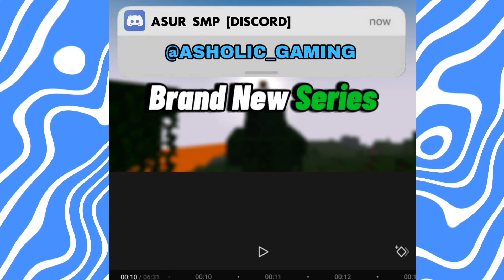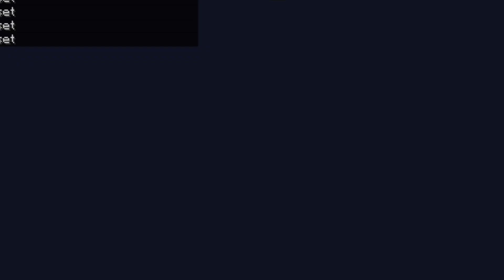How To Make Application For Joining ASUR SMP ?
Are you a fan of ASUR SMP and want to join the fun? Do you have what it takes to survive, build, and collaborate with other players in a Minecraft world? If yes, then watch this video and see how I made my application for joining ASUR SMP.

In this video, I will show you:
- How to record and edit your Minecraft gameplay footage
- How to showcase your skills, creativity, and personality
- How to follow the rules and guidelines of ASUR SMP
- How to upload and share your video with the ASUR SMP team

I hope you enjoy this video and find it helpful. And don't forget to tag @asholicPlayzz84, the owner of ASUR SMP, in your Videos